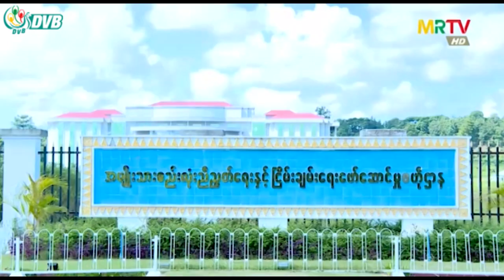စစ်ကောင်စီဘက်က မြောက်ပိုင်းအဖွဲ့တွေနဲ့တွေ့ဆုံဆွေးနွေးဖို့ လိုလားနေ - DVB News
KIO အပါအဝင်မြောက်ပိုင်းအဖွဲ့တွေနဲ့တွေ့ဆုံဆွေးနွေးဖို့ စစ်ကောင်စီဘက်က လိုလားနေတယ်လို့ ကချင်ငြိမ်းချမ်းရေးအကျိုးဆောင်အဖွဲ့ PCG ပြောပါတယ်။ KIOဘက်ကတော့ စစ်ကောင်စီနဲ့ တွေ့ဆုံဖို့ကိစ္စအပေါ် ခုချိန်ထိအဖွဲ့အစည်းအတွင်းမဆွေးနွေးထားဘူးလို့ ဆိုပါတယ်။